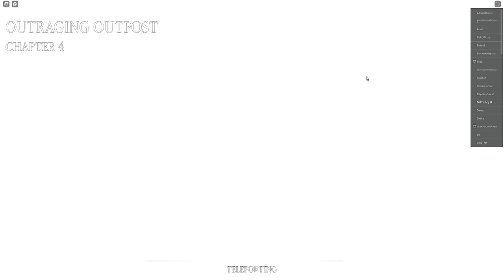Piggy: Branched Realities CHAPTER 4 OUTRAGING OUTPOST!! (This is an OUTRAGE-)